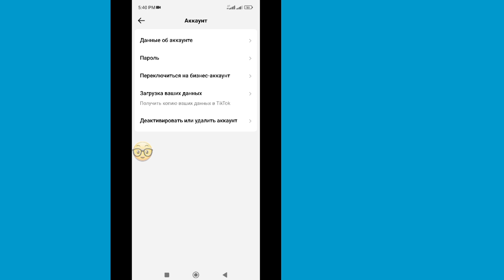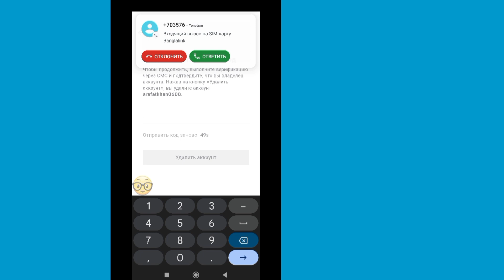Как удалить свою учетную запись Tiktok навсегда (новинка 2023 г.) | Удаление Аккаунта ТикТок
В этом видео я покажу вам, как удалить свою учетную запись Tiktok навсегда.  Это довольно простой и простой способ.  Так что продолжайте смотреть полное видео, не пропуская его, чтобы узнать.

Если у вас есть какие-либо вопросы, пожалуйста, дайте мне знать комментарий ниже.